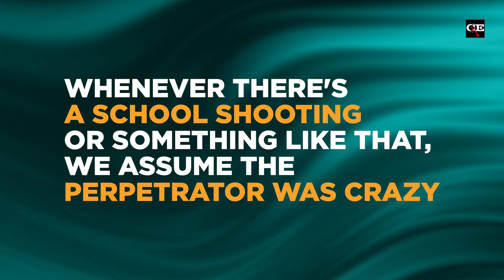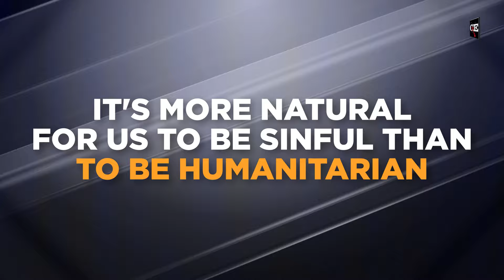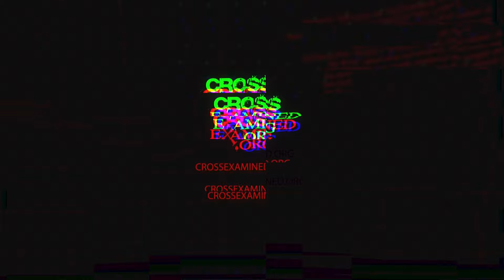How Do "Good" People Become Mass Killers?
Are only "crazy" people capable of committing atrocities like mass killings? Many of us have the tendency to trust our own autonomy. But what if we're overestimating our ability to be "good"? John Ferrer reveals the stark reality of human depravity.

📚 𝗥𝗲𝗰𝗼𝗺𝗺𝗲𝗻𝗱𝗲𝗱 𝗿𝗲𝘀𝗼𝘂𝗿𝗰𝗲𝘀
If God, Why Evil? (DVD Set), (MP3 Set), and (mp4 Download Set) by Frank Turek

Blog: "Mass Shootings & Pro-Choice Hysteria: Three Questions That Show the Insanity of Modern Moral Outrage" by Adam Tucker 👉📱